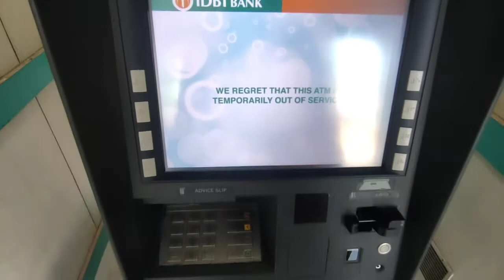police ne pakade liya🚓video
Lots of 💕